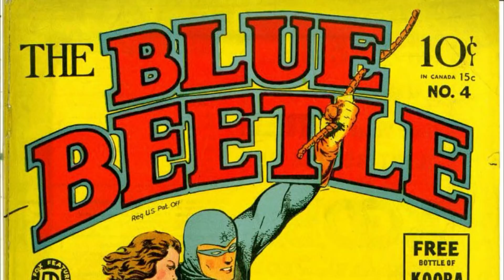Blue Beetle Origin - Sentient Alien Scarab Latches A Body To Create DC's Most Interesting Superhero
You know, in a world filled with super-powered gorillas, rage-fueled cosmic cats, and a flying dog whose name probably inspired the digital currency of the “metaverse”, a magical, ancient scarab actually sounds rather commonplace. But this is a comic book character we’re talking about, so it would be surprising if Blue Beetle didn’t have a convoluted backstory. The character actually originated in 1939, as the featured superhero of Fox’s short-lived comic book publication house. Debuting in The Mystery Men issue #1, Dan Garret was a regular cop by day and the masked, investigative vigilante known as Blue Beetle by night. In other words, he was basically Fox’s version of Batman, except he wasn’t all that rich and his increased strength & agility came from a secret formula called Vitamin 2X. Over time, the Blue Beetle evolved into a more traditional Golden Age superhero and was given his own series. But Fox soon went out of business, and then Charlton Comics- who had obtained the rights to Blue Beetle- sold its entire gallery of supers to DC Comics in 1983, which is how the character ended up traveling from “Earth 4” to the main DC continuity during “Crises on Infinite Earths”. Since then, he’s become one of its most-influential characters, becoming possibly the best DC superhero outside of the Justice League. But what is Blue Beetle all about? And how did he go from literal obscurity to becoming an inspiration for Alan Moore’s Watchmen? This video will answer all that, and more; this is Blue Beetle’s Origins – Explored.

0:00 Intro
2:22 Is it sorcery? Is it cosmic? Or is it something else, entirely?  The Blue Beetle Scarab’s TRUE Origins!
15:17 What Blue Beetle’s Unique Power That Makes Him So Dangerous?
17:56 DC’s Upcoming Blue Beetle Movie
20:53 Why Blue Beetle Deserves More Recognition